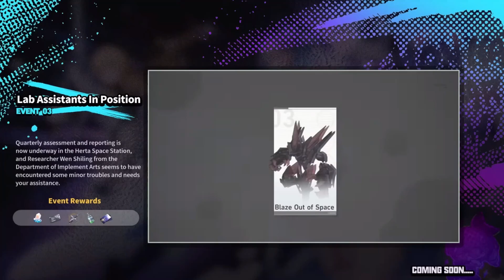Why I'm Skipping Honkai: Star Rail 1.1 Banners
Going over my account and why I won't be pulling the Honkai: Star Rail 1.1 characters